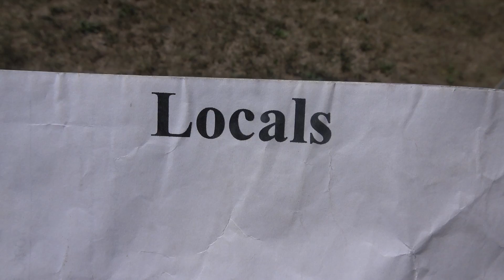Local Class Race 1 August 8, 2020 St. Paul, NE